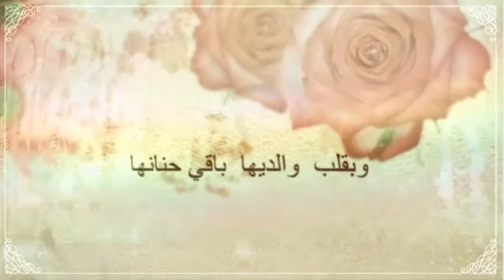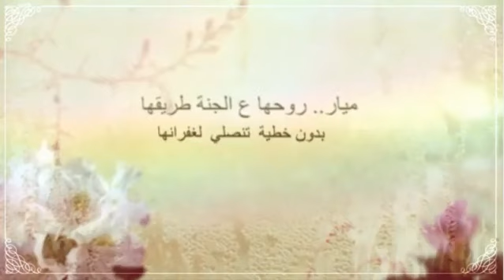معليا-لذكرى الملاك ميار زهير متى- 8.11.15- موقع اهلا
معليا-لذكرى الملاك ميار زهير متى- 8.11.15- موقع اهلا  - تصميم مرام انور مخول